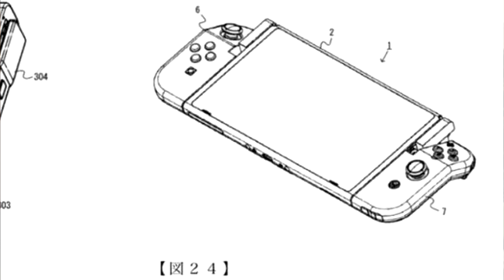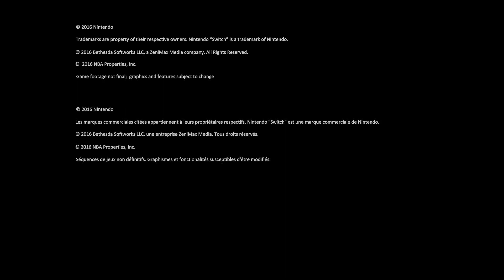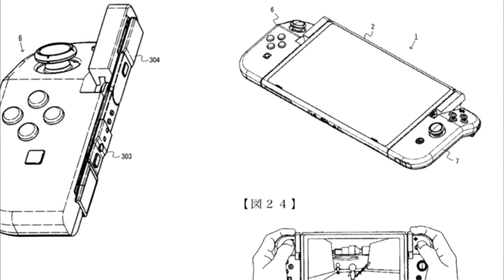Conoce la Nueva Nintendo Switch Pro características y fecha de lanzamiento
Nintendo Switch Pro se estaría lanzando muy pronto según filtraciones de los últimos días, conoce las características, fechas de lanzamientos y algunos datos mas sobre la nueva consola de Nintendo.
El E3 tendrá mucha información sobre esta nueva consola y las fechas de fabricación ya están fijadas para poder lanzarla al mercado en este año 2021.

Nueva Nintendo Switch Pro características y fecha de lanzamiento

Revista Extra Coin 502
Blog de videojuegos, tecnología y mundo geek.